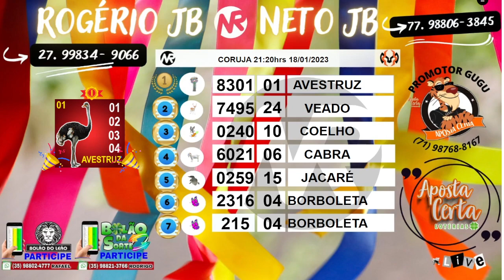RESULTADO CORUJA - 18/01/2023 - CRUZ DO DIA 19/01/2023